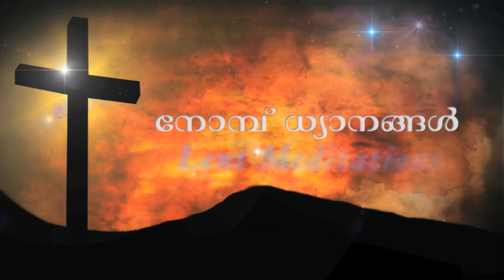Nombudhyanangal - Rt Rev. Dr. Geevarghese Mar Theodosius Episcopa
Mar Thoma Yuvajana Sakhyam - Mission and Evangelism presents Nombu Dhyanam Message by Rt. Rev. Dr. Geevarghese Mar Theodosius Episcopa